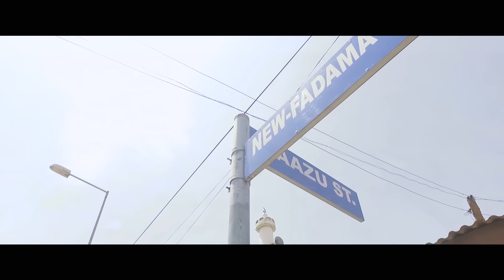Kuami Eugene - Ebeyeyie (Official Video)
# Ghana Music # Ghana Songs # Afrobeats # African music